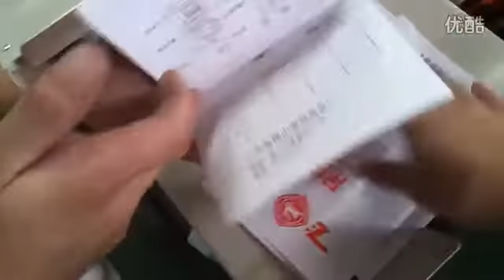ZE-8B/2 Automatic folding machine